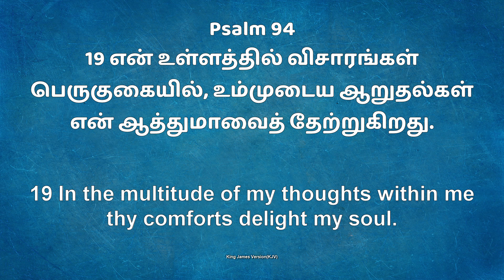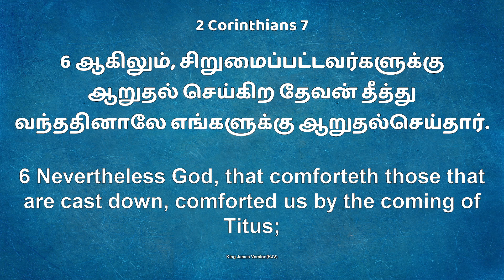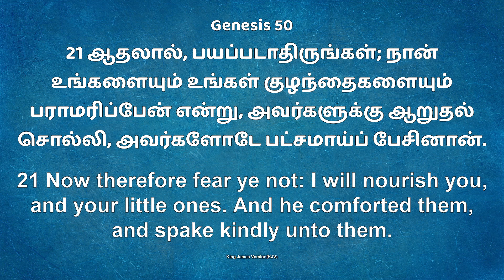Jym || Daily Devotion "New Day New Hope"விசாரங்கள் பெருகுகையில் || Bro.D.Andrews Wesley.28 FEB 2024.